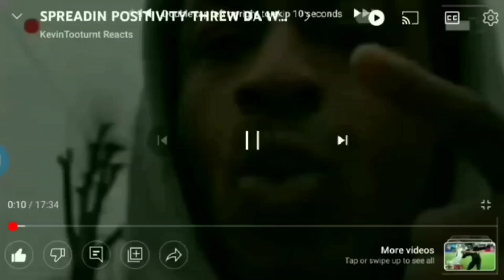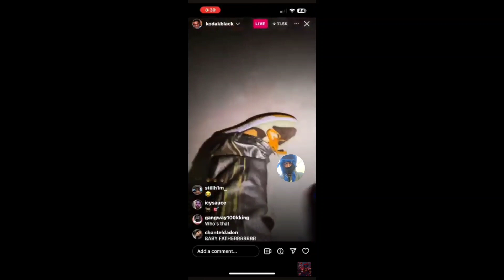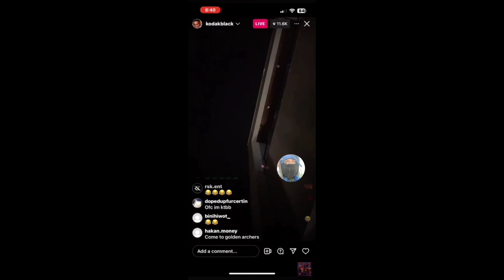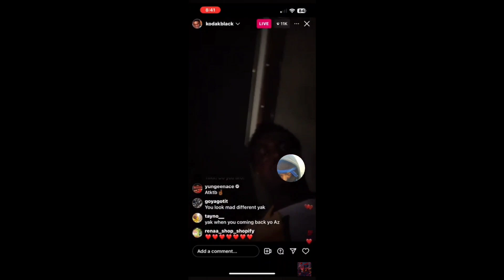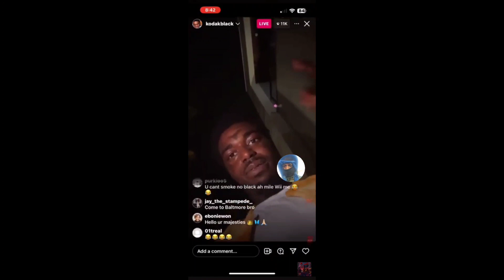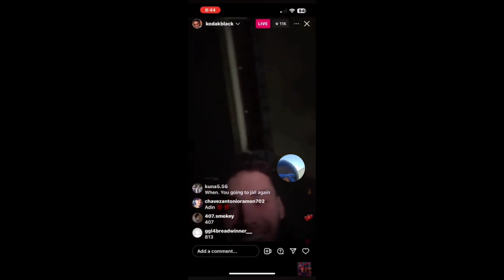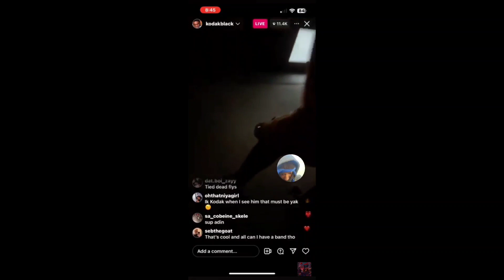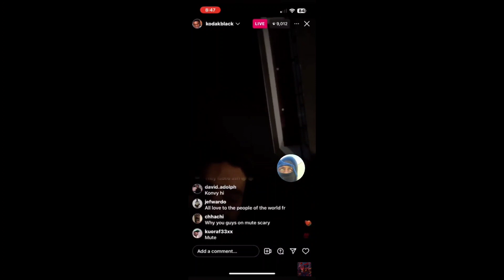TRYN LOCC US UP KODAK BLACC OUT N READY ACTIVE SUM QUESTIONABLE HOOK UP NEW SONG NONE BELIEVERS💪🏾🔵